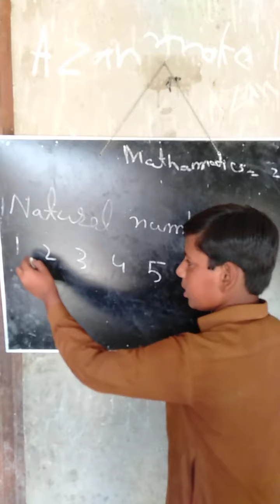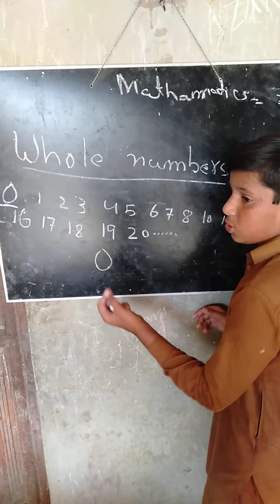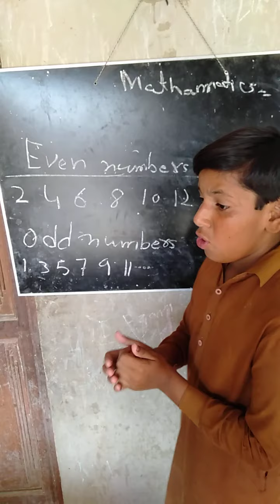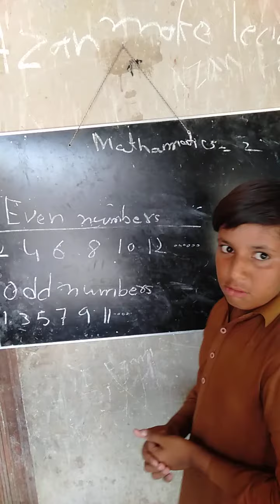What is Natural whole even and Odd Numbers?